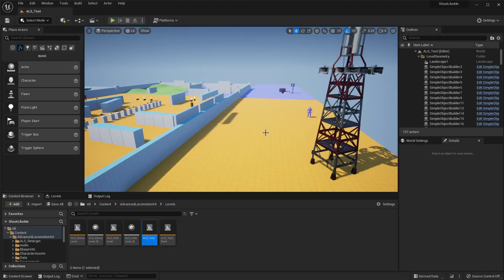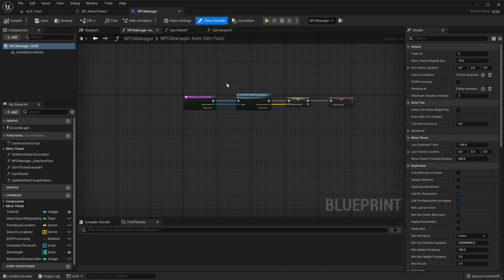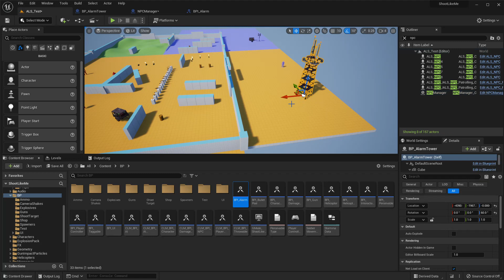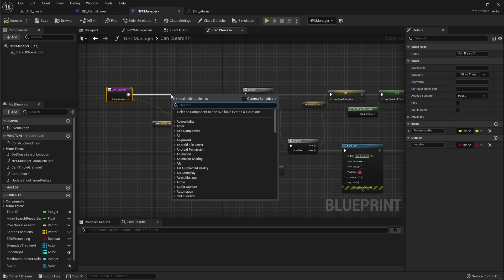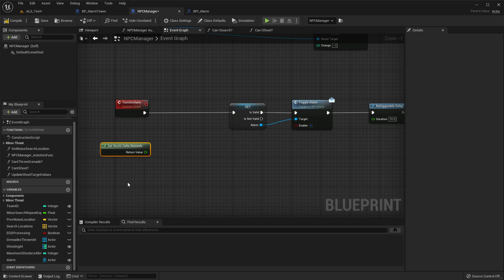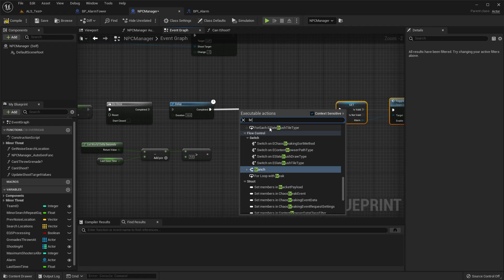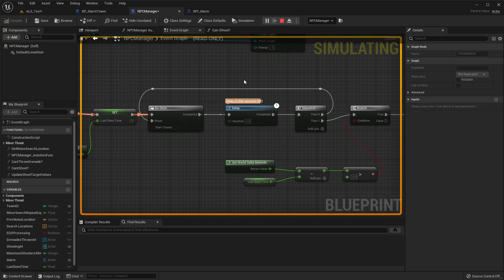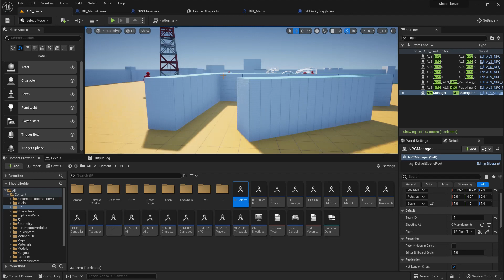Unreal Engine 5 - Alarm Towers - Siren and Lights (ALS #129 )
This is episode 129 of the third-person shooter series based on Unreal Advanced Locomotion System. Today, we are going to work on how AI driven enemy NPC characters trigger Alarms when they spot the player or any other enemy character who doesn't belong to their faction. We have already worked on functions to activate the siren and lights on the alarm, and we will connect those already implemented functions via a blueprint interface to trigger the alarm.